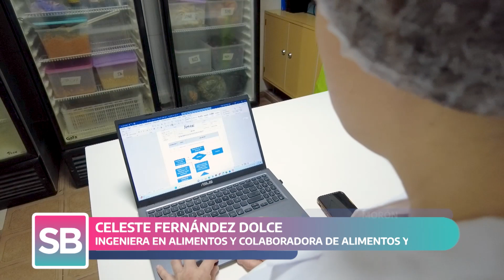🥦 ALIMENTOS YAMANÍ: PASTAS Y PANIFICADOS VEGANOS | MORÓN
📊 YAMANI ALIMENTOS  es un emprendimiento familiar que produce pastas rellenas y tortillas de trigo. Todos sus productos son 100% naturales, artesanales, con sabores gourmet, balanceados nutricionalmente y con la totalidad de sus ingredientes en base a plantas 🌱

📈 Luego de asistir a las rondas de negocios de ProducciónBonaerense ampliaron su capacidad productiva al triplicar su producción.

💻 Si querés conocer más sobre el programa Producción Bonaerense ingresa a